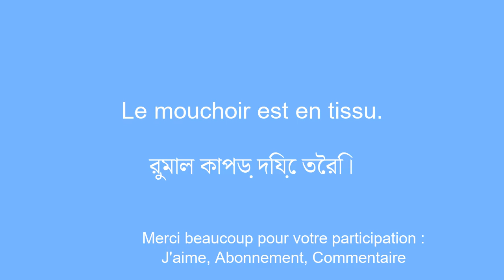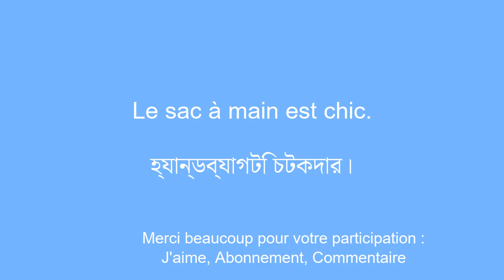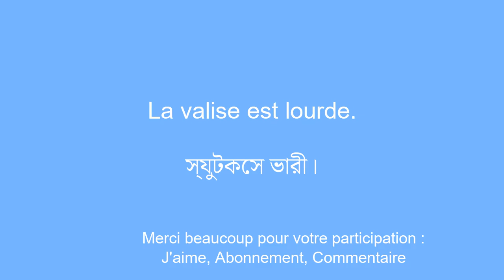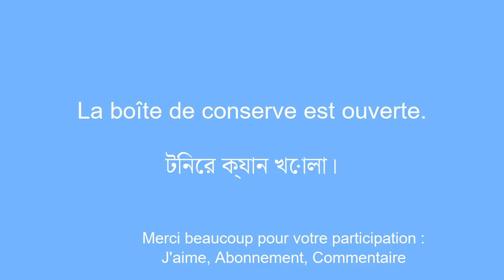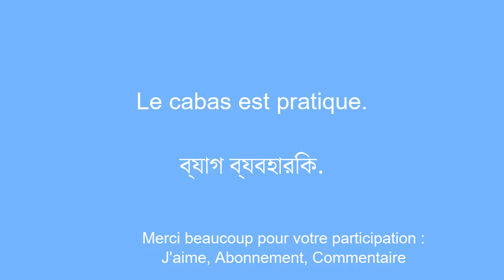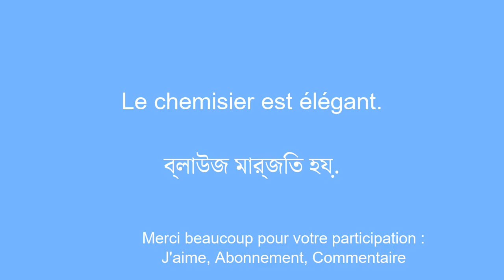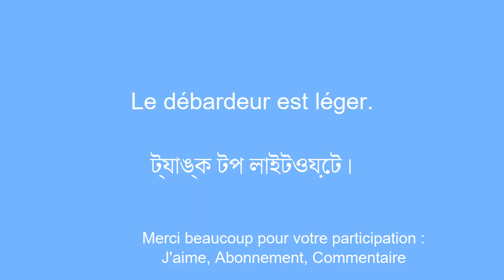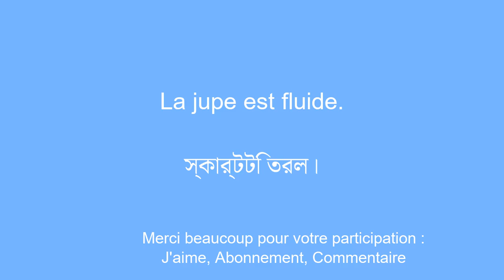Apprendre le bengali en pratique : Les objets indispensables